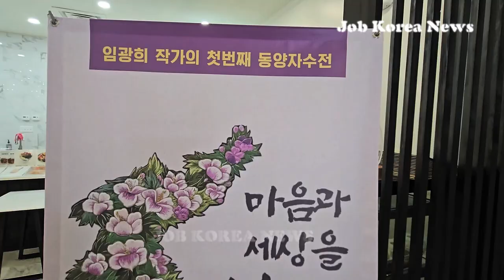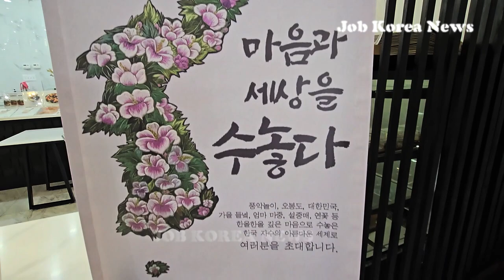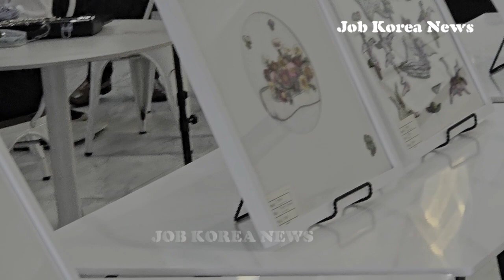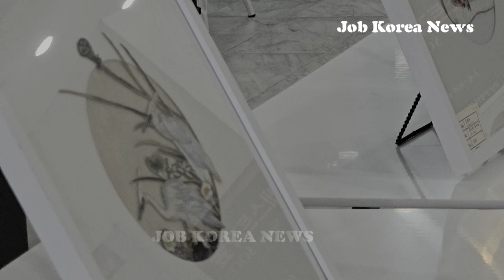[영상] 임광희 작가 첫번째 동양자수전,발달장애인 연주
/ 동양자수전,발달장애인,임광희 작가,
임광희 작가의 첫번째 동양자수 전시회가 5월 26일부터 6월 2일까지 둘루스 스윗 러브 카페에서 열렸다.